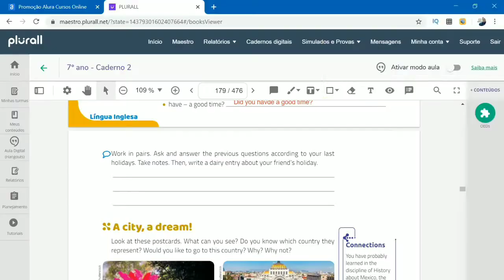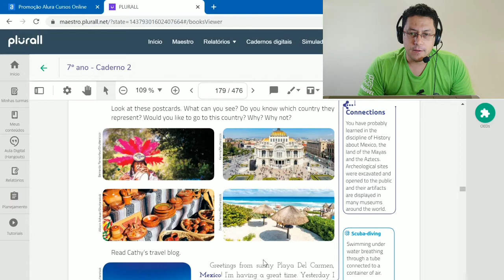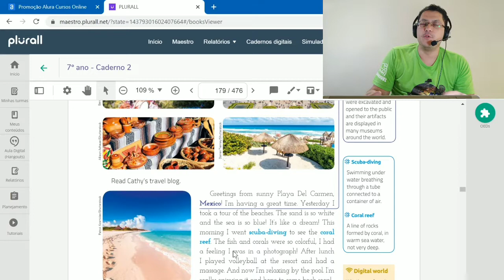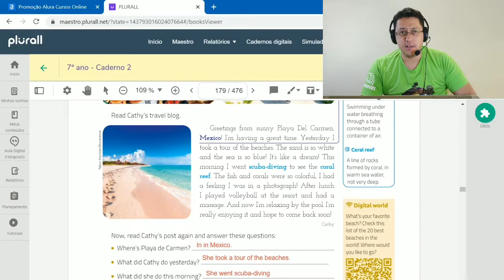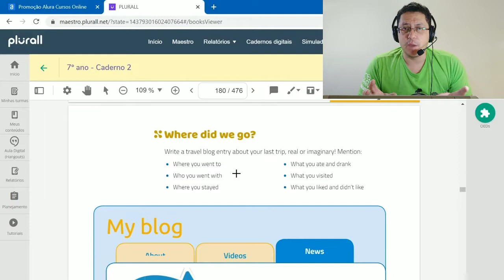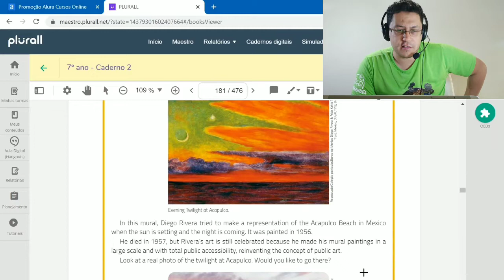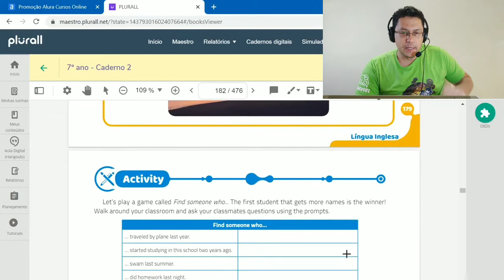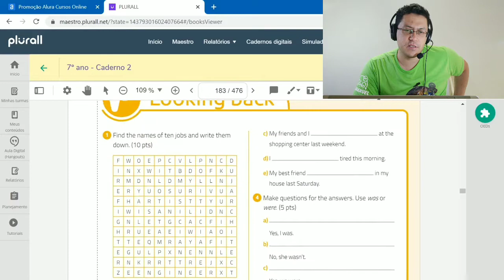Inglês - 7° ano - aula 16 - vacation